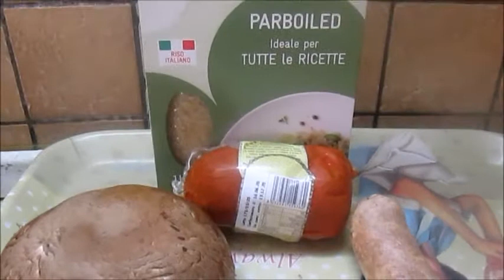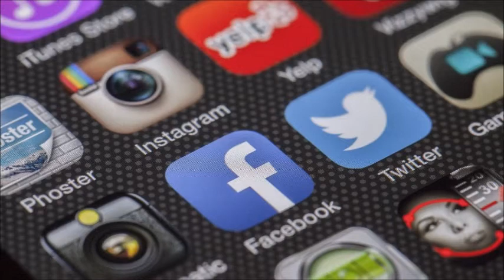RISOTTO CON PRATAIOLI SALSICCIA E N'DUJA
risottoconprataioli risottoesalsiccia n'duja#
👉🏻LINKS AI SOCIAL:
                                   FACEBBOOK: